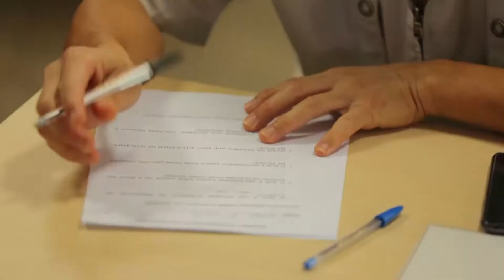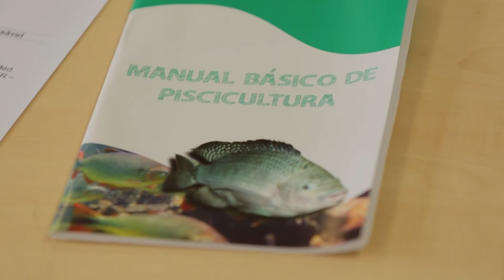Curso Piscicultura - Repórter Jackson Dias - Caminhos do Oeste